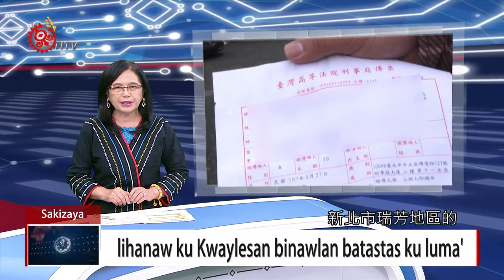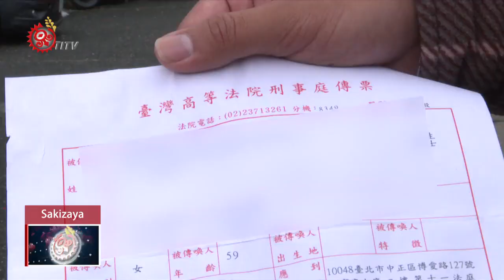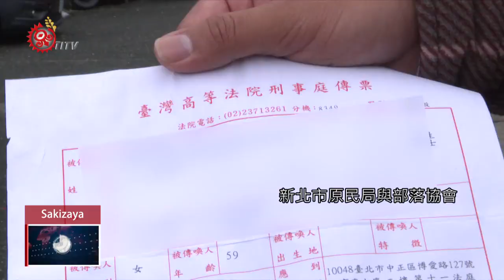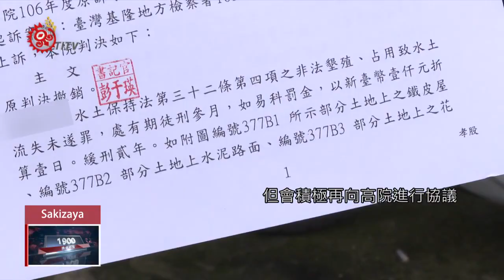快樂山遭起訴 居民收到判決書憂拆屋還地 2018-12-01 Sakizaya IPCF-TITV 原文會 原視族語新聞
lihanaw ku Kwaylesan binawlan batastas ku luma'

大家好，歡迎收看12月01日撒奇萊雅晚間新聞，我是Imi Mayaw。

新聞一開始，先來關心
新北市瑞芳地區的快樂山部落，過去遭檢方以違反水土保持法、竊佔等罪起訴。

不過，後來國產署、原民會、新北市政府和部落協會，曾經達成協商，在土地取得變更前，不會有進一步強制拆除動作。

但就水土保持法部分，仍在進行司法程序。

隨著一次一次開庭，有部分居民已經收到了法院判決書，當地老人家擔心，會不會面臨到拆屋還地，沒地方住的困境。

新北市快樂山部落族人，遭檢方以竊占罪、水保法起訴，居民從10月份，陸續收到台灣高等法院傳票，而且每次大概5到6人，進行開庭程序。

不過，有族人指出，有部分居民，已收到法院判決書，他們非常擔心，居住的地方，會面臨到拆屋還地的困境。

從104年開始，就協助快樂山部落土地爭取的法扶基金會表示，從租用土地來看，目前都還在用地變更階段，需要時間來申請。

但國產署、原民會、新北市原民局與部落協會，已達成協商，在變更用地前，不會有進一步行動。

但強調若是法院判決確定，法務部可依司法強制力，執行動作。

謝孟羽也提到，快樂山部落居民，的確存有拆房還地的壓力，但會積極再向高院進行協議，但隨著開庭次數多，判決結果的出爐，居民不免擔心會被拆屋還地，只希望能盡速取得土地使用，別讓他們房子被拆掉。